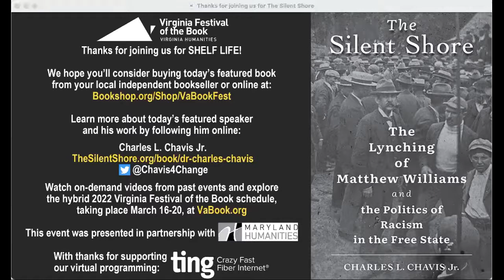SHELF LIFE—The Silent Shore with Charles L. Chavis, Jr.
In partnership with the Maryland Center for the Book at Maryland Humanities, the Virginia Center for the Book at Virginia Humanities presents Charles L. Chavis, Jr. (The Silent Shore: The Lynching of Matthew Williams and the Politics of Racism in the Free State) as he shares a more complete narrative of a human life taken by lynching in Salisbury, Md., in 1931. Chavis worked from previously undiscovered documents to reconstruct the full story of one of the last lynchings in Maryland, including the politically-driven aftermath which led to the state’s Interracial Commission, a pioneering force in the early civil rights movement.

Presented as part of the Shelf Life series of virtual events from the Virginia Festival of the Book, a program of Virginia Humanities.

COMMUNITY PARTNERS
We appreciate the support of our community partners for helping share information about this event: The History of Lynching in Virginia Work Group, the Virginia Dr. Martin Luther King, Jr. Memorial Commission; John Mitchell, Jr. Program for History, Justice, & Race, Jimmy & Rosalynn Carter School for Peace and Conflict Resolution, George Mason University; The Racial Terror: Lynching in Virginia project, Department of Justice Studies, James Madison University.